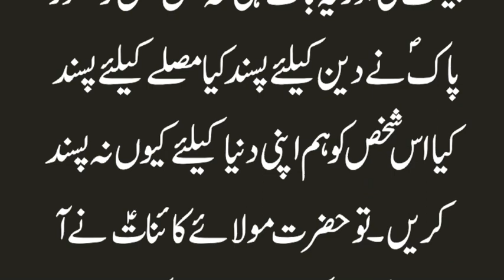Hazoor Pak SAW Ne Apne Akhari Waqat Mein Farmaya Ke Abubakar Ko Hukam Do Ko Wo Logon | Urdu & Hindi